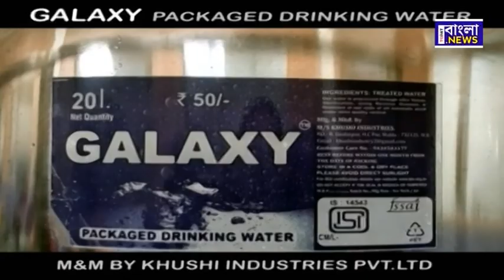পুকুর থেকে উদ্ধার এক অজ্ঞাত পরিচয় যুবকের মৃত্যু দেহ।এলাকায় চাঞ্চল্য।